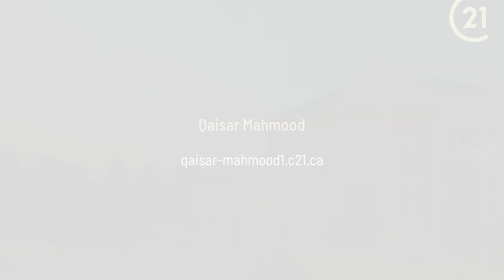30 Nida Crescent Lot 5 Wasaga Beach, ON L9Z 2M8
Qaisar Mahmood - CENTURY 21 People's Choice Realty Inc. Brokerage